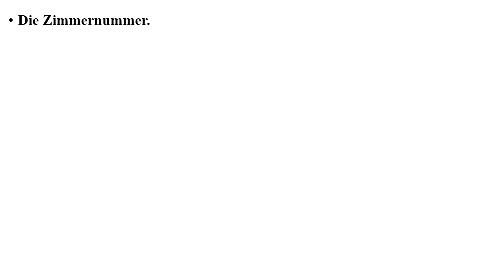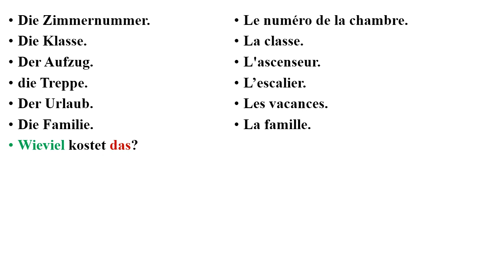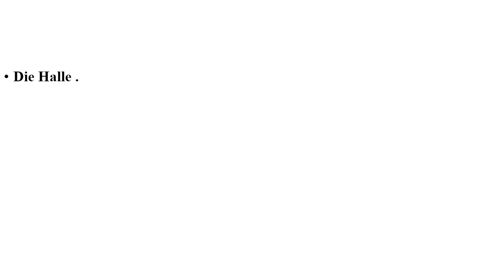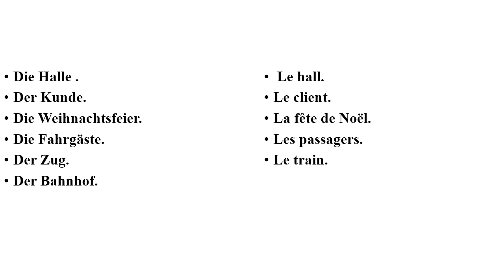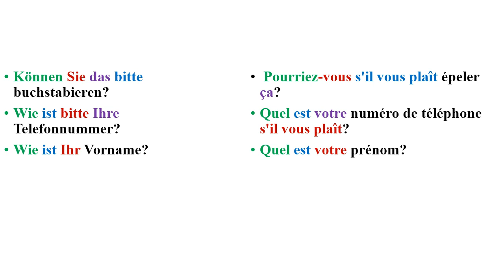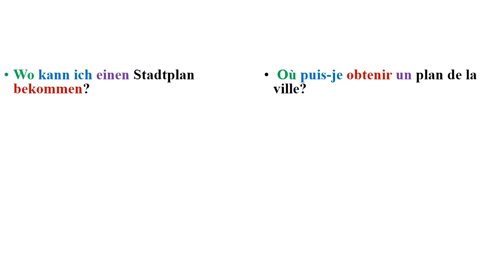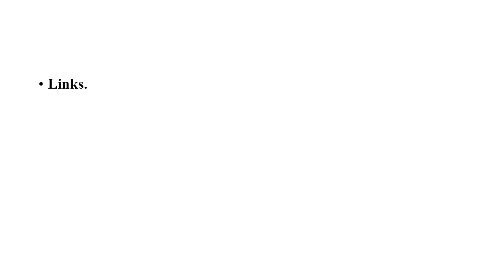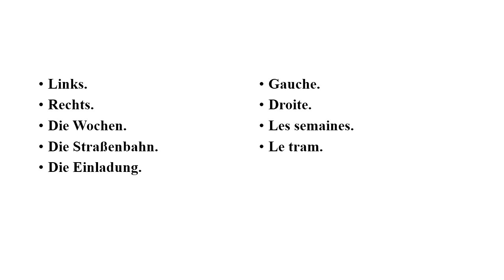Les mots importants que vous devriez connaitre avant de passer l'examen A1.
Les mots importants que vous devriez connaitre pour le niveau A1.